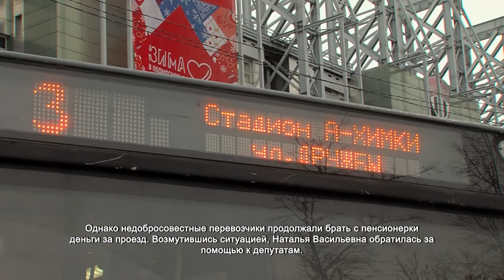Химкинские депутаты помогли пенсионерке добиться справедливости. 25.02.2022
Даже после выхода на пенсию Наталья Васильевна продолжает работать в Химкинской областной больнице. Как обладатель социальной карты, она имеет право на бесплатный проезд в муниципальном общественном транспорте. Однако недобросовестные перевозчики продолжали брать с пенсионерки деньги за проезд. Возмутившись ситуацией, Наталья Васильевна обратилась за помощью к депутатам.